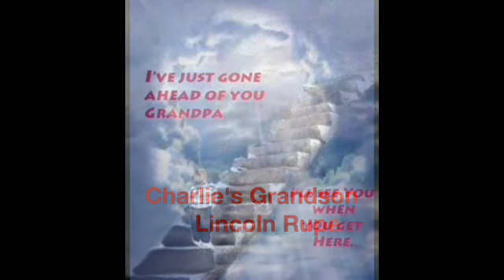Charlie Peaster's Grandson Lincoln Rupe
Dear Charlie,
 I'm so sorry for your loss. Lincoln made your world a little softer,  a little kinder, a little warmer, and I know you miss him more than words can say. It helps to carry a picture with you and look at it often. I have a picture of my son who died too soon on my iPad. Each time I turn it on there he is and I smile at his memory.
Fondly,
Jane Koehn Giesbrecht Winton/Turlock
Precious Child music by StoweGood.
You can visit them at StoweGood.com